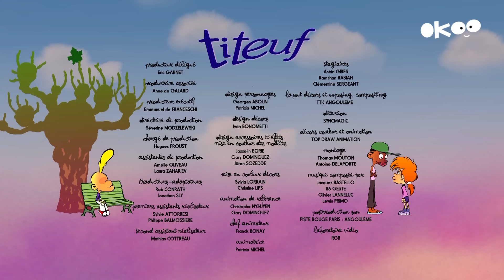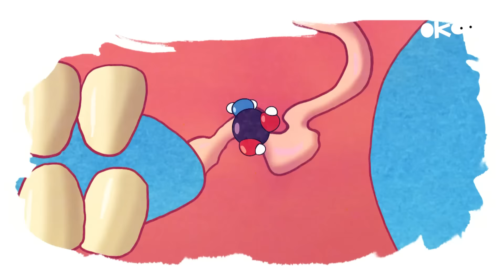On va sauver le monde 🦸‍♂️🦸🏻‍♂️ | Titeuf français | Episodes complets | 30 min | S4 | Dessin animé